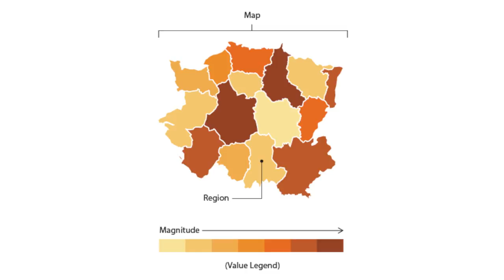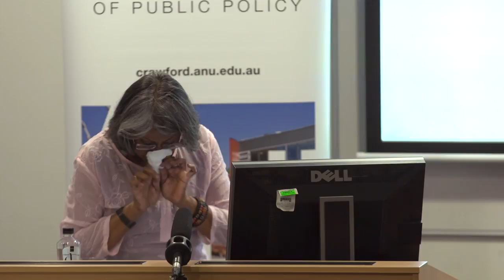Inspiring Women of ANU: Professor Kuntala Lahiri-Dutt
Wise men (and women) might consider it unbecoming to talk at length about one’s becoming, but in this public lecture Dr Kuntala Lahiri-Dutt will chart her ‘enchanted journey’ of becoming a feminist and, most recently, a Professor at Crawford School of Public Policy. Taking the well-trodden path that links the personal with the political, Indian-born Professor Lahiri-Dutt will describe what motivated a geographer to turn into a feminist, and what that has meant for the way she practises her crafts of teaching and research as she climbed a rather steep learning curve in Australia.